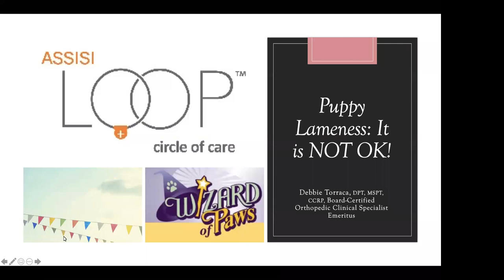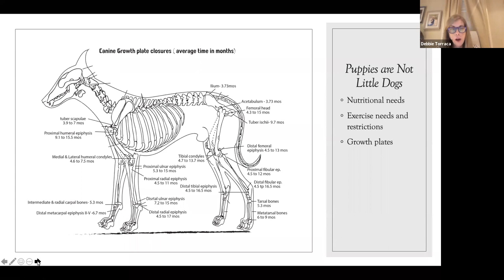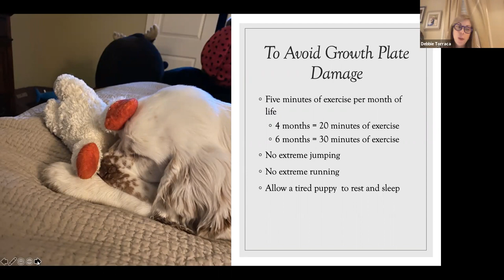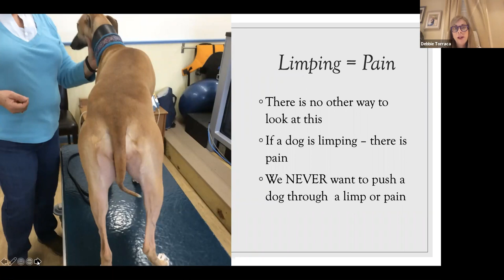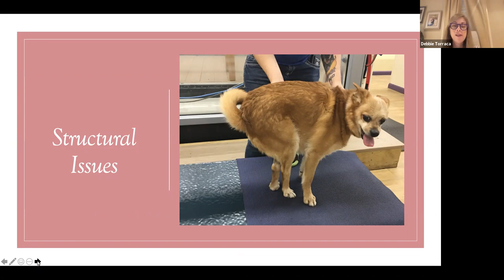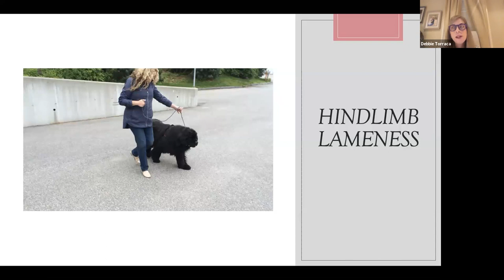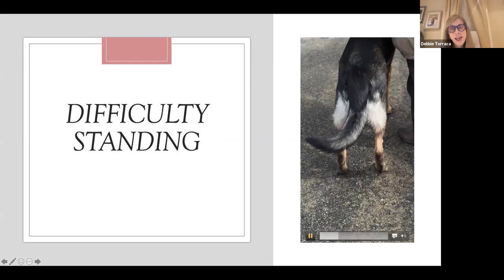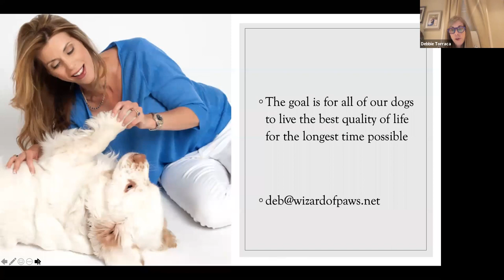Puppy Lameness: It is not OK! (Shelter)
Presented by Debbie Torraca